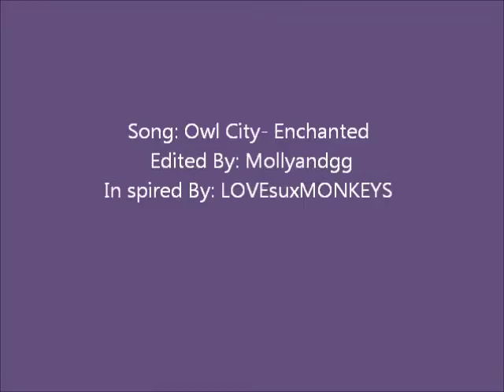Nina Dobrev-Enchanted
My First Nina Dobrev Video Hope You Like It